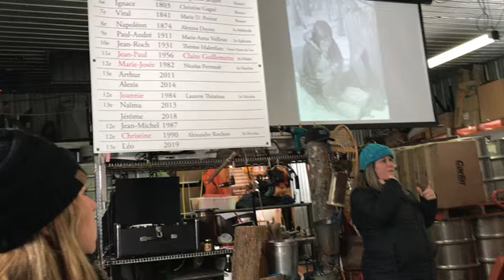The Kristi show -Quebec 2020